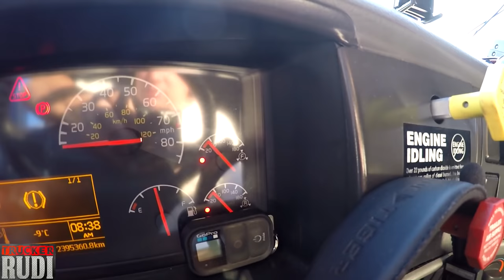TRUCKER RUDI It's BBQ Time 12/09/16 Vlog#913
TruckerRudi

Trucker_Rudi

The credit for the music is My Love Ain't Free - NoVoxNoStlGtrNoBanjo
POS_Artist-Dee_01_This_Feeling_I_Long_For
The credit for the music is through Freedom! Partners ID: 465427